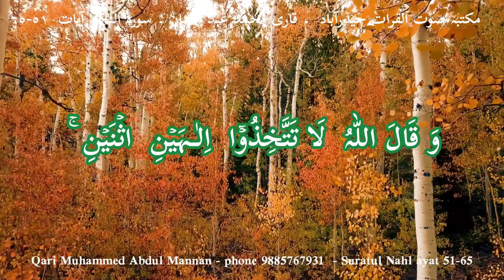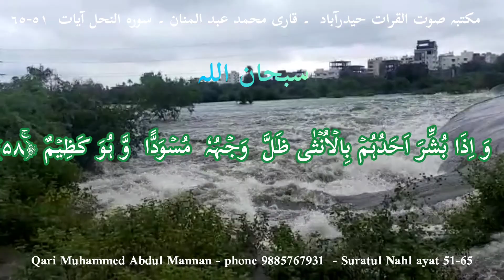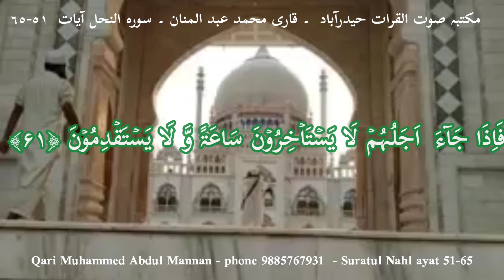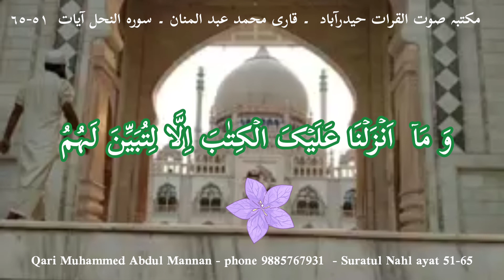Suratul Nahl ayat 51-65 - Qari Muhammed Abdul Mannan Hyderabad India